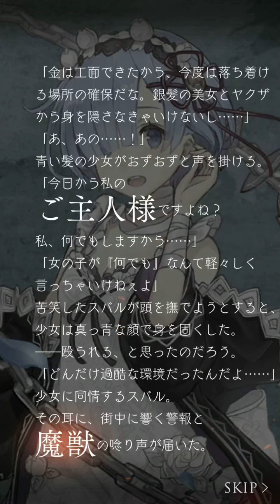遠い約束 2話二節前